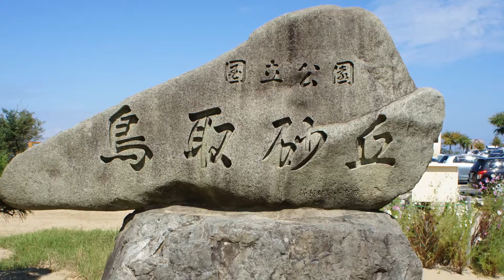[HD]鳥取砂丘と砂の美術館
説明    鳥取県の観光ポイント、「鳥取砂丘」と「砂の美術館」の紹介です。